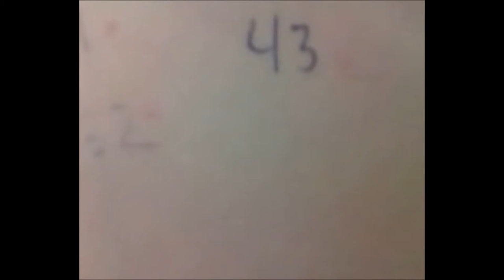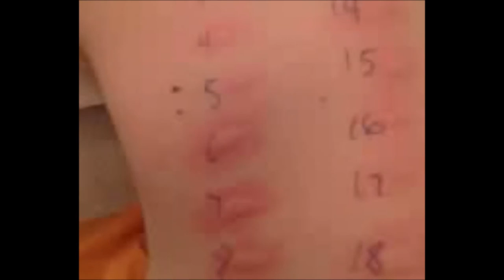Evan's Skin Allergy Test. June 10, 2013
His immune system doesn't like red river birch, box elder, red mulberry, grasses, ragweed, sorrel weed, or both American & European dust mites.